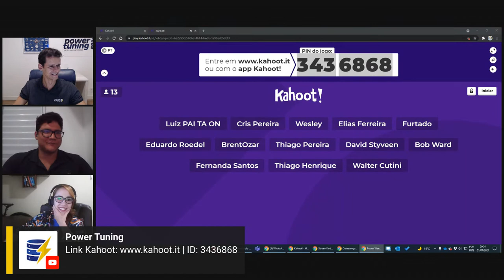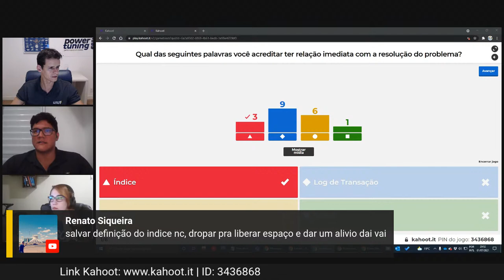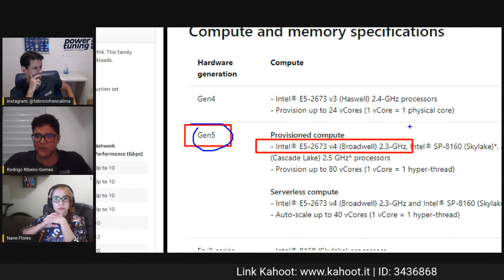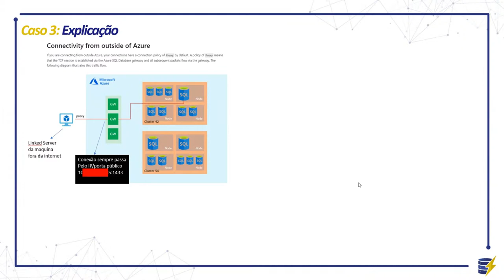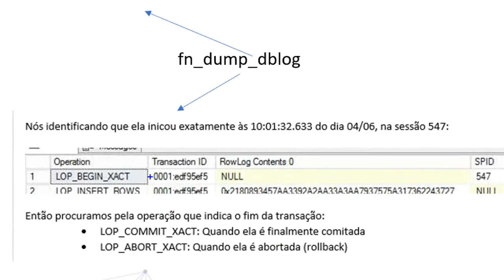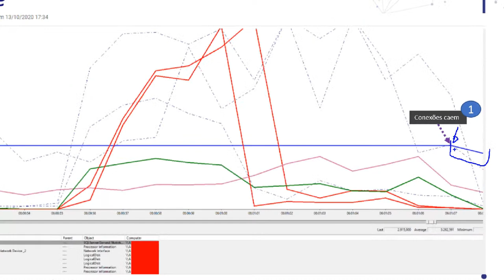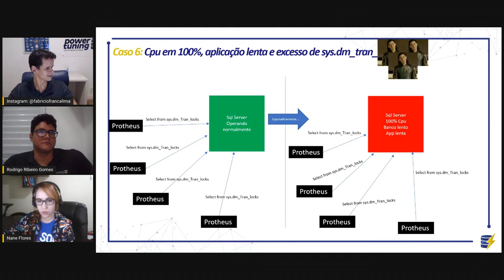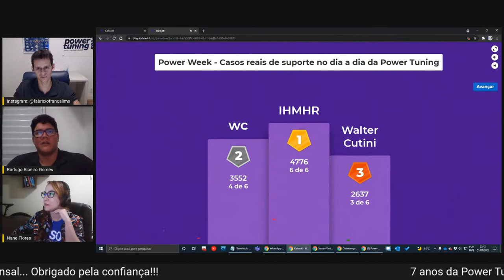Power Week | Casos reais de suporte no dia a dia da Power Tuning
Nessa palestra os consultores da Power Tuning vão compartilhar alguns casos reais de suporte que tiveram no seu dia a dia nos clientes.

Esse é um vídeo com soluções de problemas que você não encontra por aí fácil no youtube ou no google.

Contamos casos reais com soluções complexas e onde algumas delas precisaram de muito conhecimento de infraestrutura e redes.

No primeiro caso foi mostrado uma solução de um cliente que estourou o limite do express e sem precisar deletar nenhum registro conseguimos fazer a loja voltar a funcionar.

No segundo caso contamos de um caso onde o cliente migrou um SQL Server de um RDS na amazon para um Azure SQL Database no Azure com a mesma configuração de hardware. Verificamos em um teste que a velocidade de processamento no Azure estava mais lenta que no RDS e mostramos no vídeo os detalhes.

No terceiro caso tivemos um linked server que falhava de dentro do Azure , mas que ia de boa do lado de fora. Essa foi uma baita análise diferencial que o Rodrigo fez que poucos DBAs conseguiriam fazer por envolver muito conhecimento fora do SQL Server. Assita e aprenda como foi feita essa análise.

No quarto caso fizemos uma análise detalhada para descobrir o que aconteceu com 3 registros excluídos no servidor do cliente. Tivemos que ler o transaction log para descobrir e fazer análises avançadas para descobrir o que aconteceu.

No quinto vídeo novamente o Rodrigo fez uma análise que poucos DBAs conseguiriam fazer para provar que o problema de conexões no banco não era culpa do SQL Server. Essa foi sensacional demais. Imperdível.

Para fechar a live, no sexto caso mostramos que em um ambiente com o ERP Protheus da Totvs, a dmv dm_tran_locks estava causando um consumo de 100% de CPU no ambiente. Fizemos várias análises para detalhar o problema ao cliente e abrimos até chamado na microsoft para tentar ver se tinha como melhorar a performance dessa dmv. Também é outro caso que não vão achar fácil por aí.

Curtiram? Gostariam de ter mais lives nesse modelo com resolução de problemas reais?